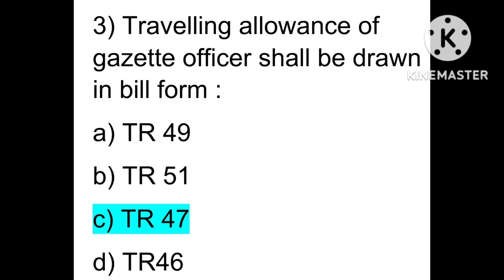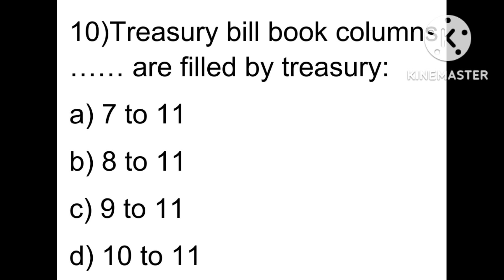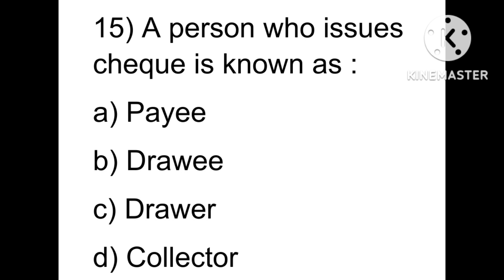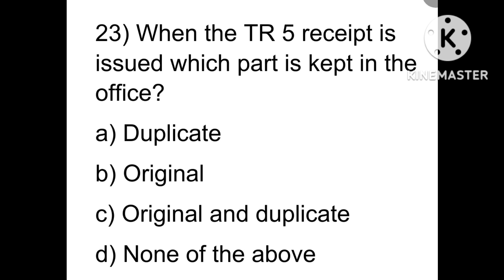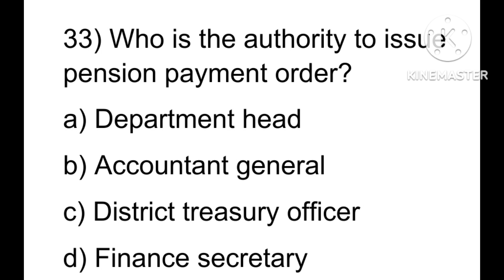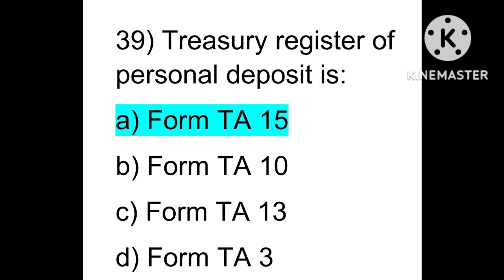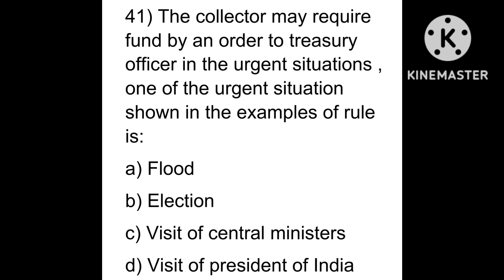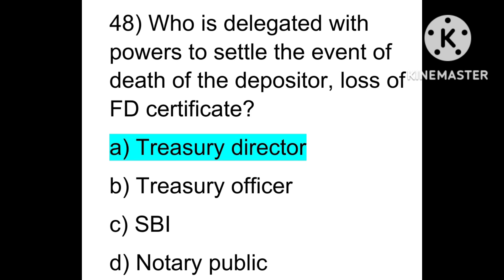KTC // 50 Expected Questions / departmental test class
KTC / 50 Expected Questions and Answers / departmental test classes